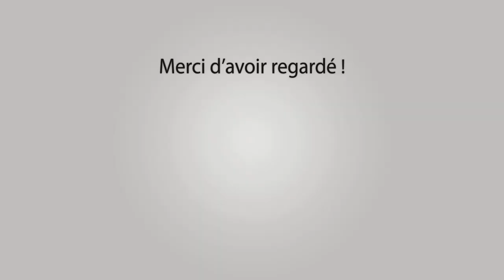BOULBON Abrivado Longue 17-09-2021 🐴